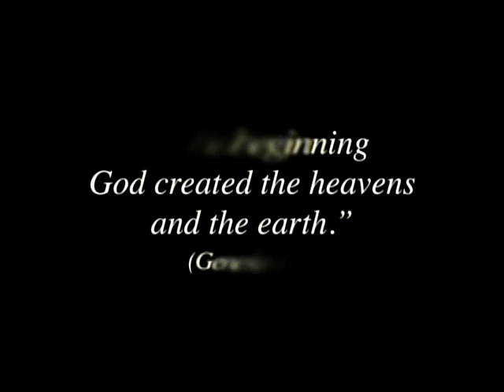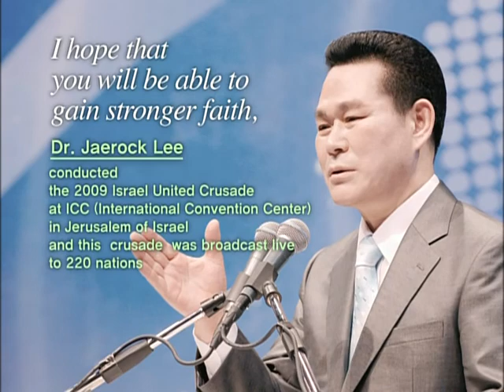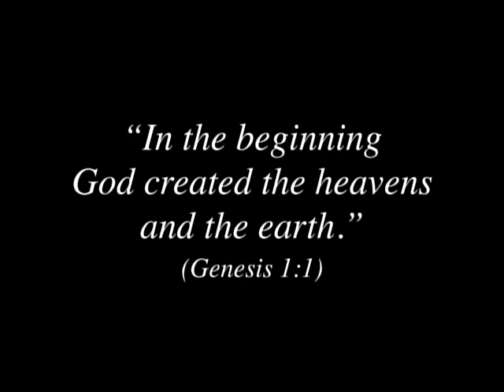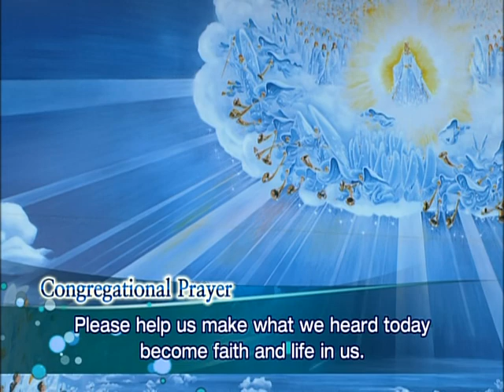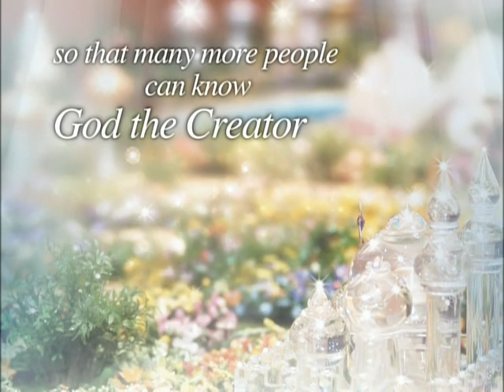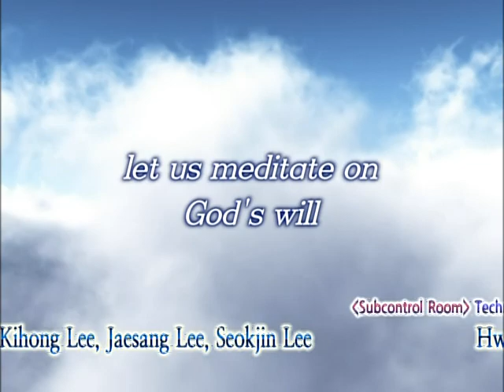Lecture on Genesis #01